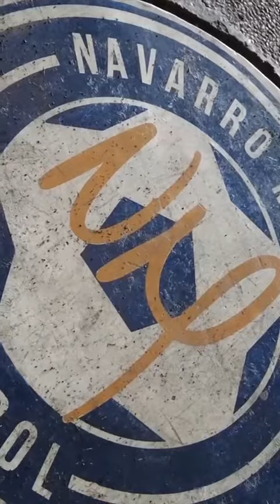13 abril 2023 día del Arquero!!!!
Video de Claudio  💪🇦🇹🇦🇹